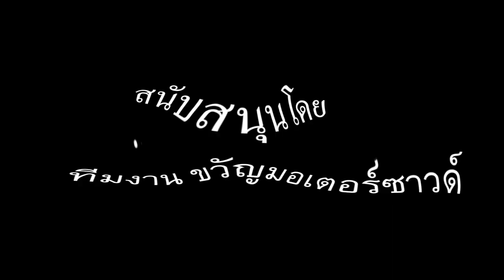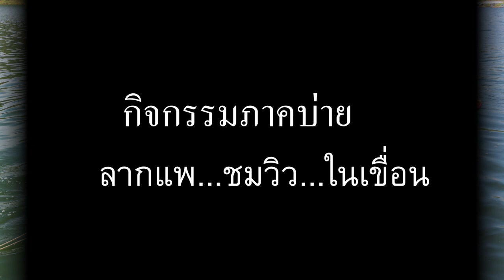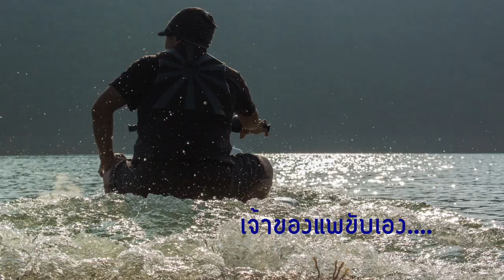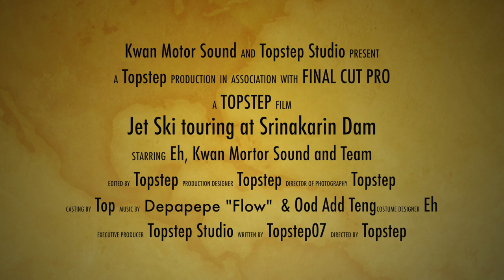KR Jet Ski VDO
Kanchanaburi Trip with Jet Ski @ Srinakarin Dam.